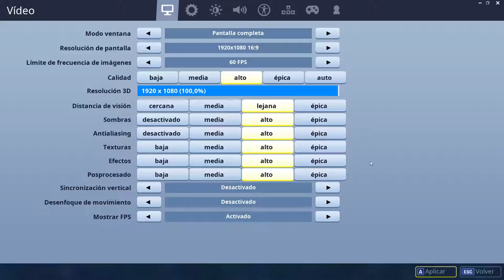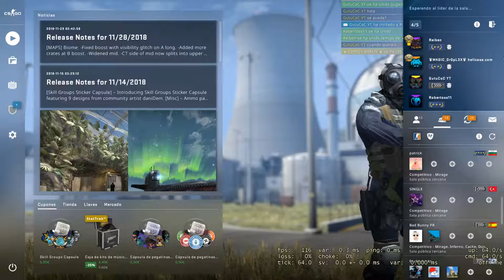ROAD TO AK